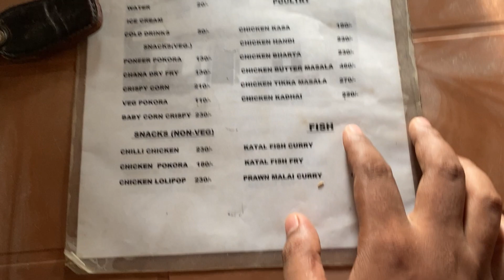নোংরা সুশান্তের টাকায় ফ্রী খাওয়ার মজায় আলাদা 🤣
hit likes.

lots of  ❤️

iPhone 11 Pro Max (Primary Device)

iPad Mini 5th Generation (Editing)

Vivo X50 Pro

Octopus Tripod

Boya Shotgun Mic

Best DSLR